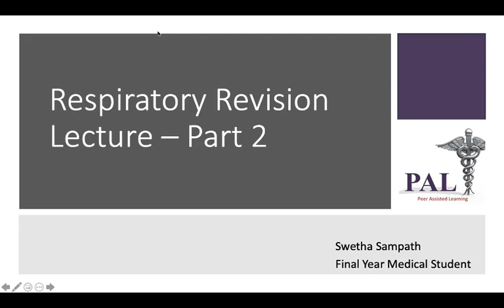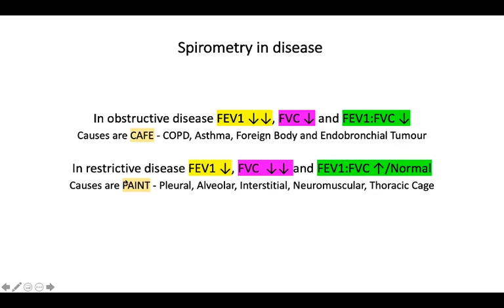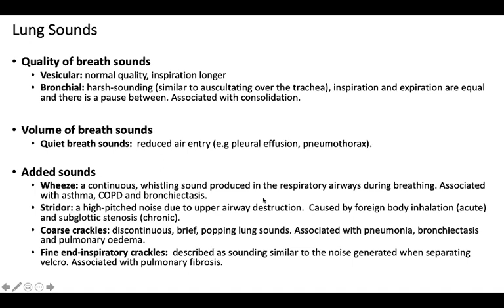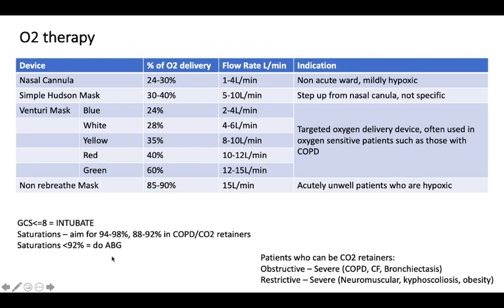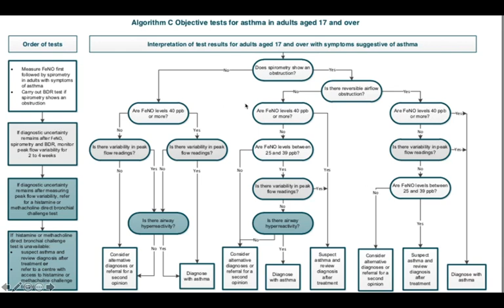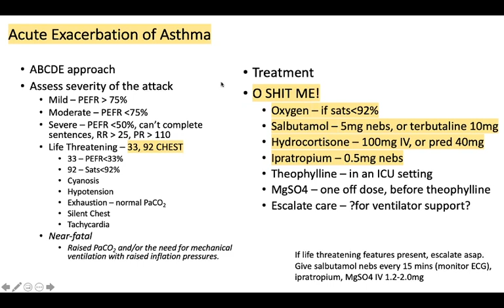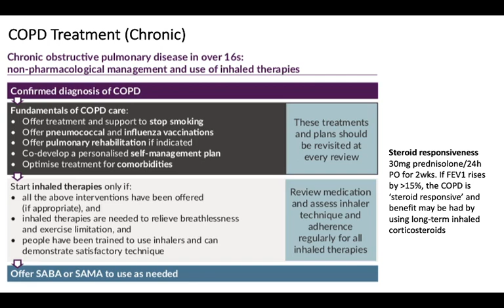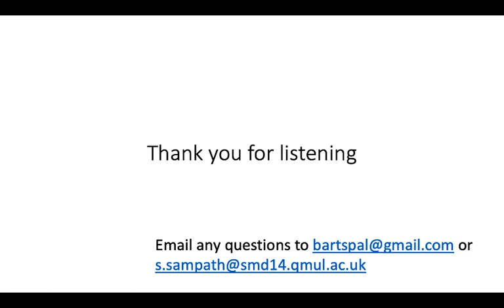PAL - Respiratory Part 2 Lecture (Respiratory failure, Sleep Apnoea, O2 therapy, Asthma, COPD)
This lecture covers:
- Interpretation of Lung Function
- Lung Sounds
- O2 therapy
- Respiratory failure
- Asthma
- COPD
- Sleep Apnoea

For the lecture slides, please fill out the feedback form and the link to the slides is attached at the end

Taught by Dr Swetha Sampath.